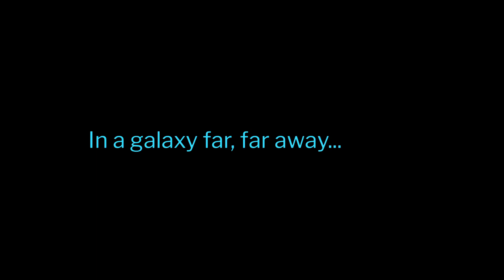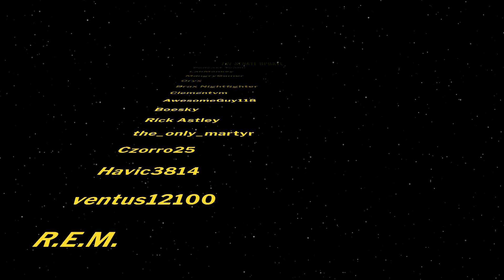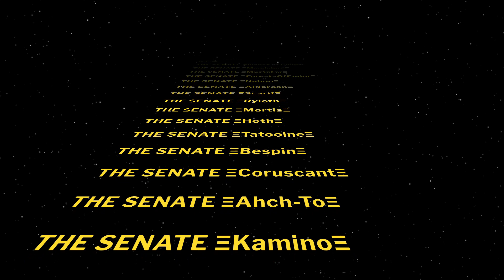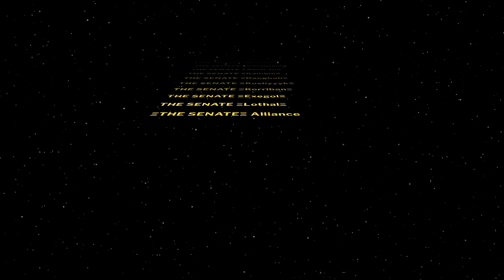2MFers Ep. 6 - Guild Management: Guild Goals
Brax and R.E.M. have a chat about guild goals.